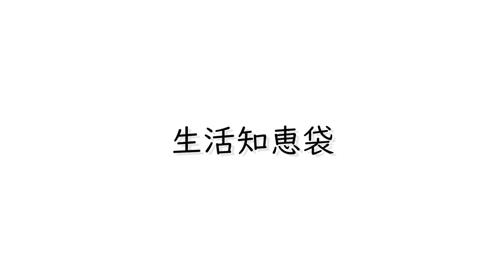キャベツは生で冷凍保存しちゃダメ！実際に検証してわかった事実とは？正しい保存法も解説！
キャベツを冷凍保存する場合、生のままで保存すると食感が落ちてしまいます。そこで今回は生のまま保存してみるとどうなるかを実際に見ていくことにします。

さらに茹でたり塩もみしてから冷凍するとどうなるかも合わせて見ていきます。

ちなみに冷凍キャベツの解凍方法についてはこちらの動画で詳しく検証しているので合わせて参考にしてみてください。

野菜を冷凍保存するならジップロックなどの専用の保存袋があると便利です。
ネットでも購入できるので各サイズまとめて買っておくのもおすすめです。

※概要欄に記載しているアマゾンと楽天のURLはアソシエイトリンクを使用しています。